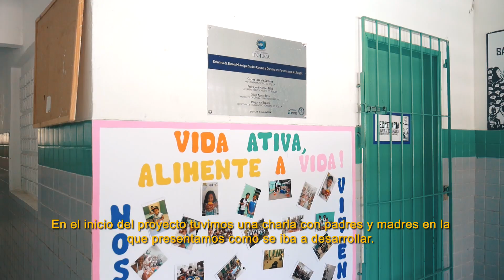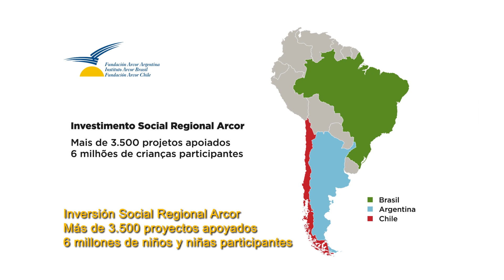El Instituto Arcor de Brasil celebra sus 15 años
A lo largo de su existencia, más de 3 millones de niñas, niños, adolescentes y familias han formado parte de sus programas.
El Instituto Arcor Brasil fue fundado el 25 de mayo de 2004, como organización responsable de la implementación de la inversión social privada del Grupo Arcor en Brasil.